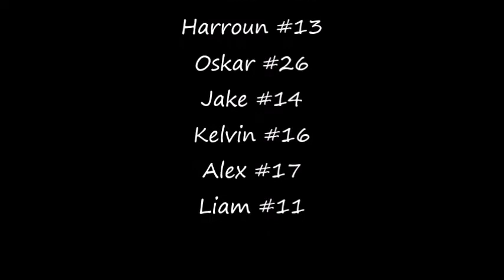Hunter Yurcik #12 Santa Puckers 3 vs 3 Tournament - Game 5, 22 December 2019, Tie - 5 - 5.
Hunter Yurcik #12 Santa Puckers 3 vs 3 Tournament - Game 5,  22 December 2019, Tie - 5 - 5.  The boys finished the Tournament in 3rd place!